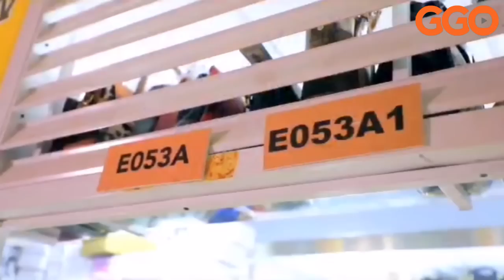YIGIZE UMUGORE AHINDUKA INDAYA Y'ABAGABO AHINDUKA UMUHERWE| UKO YAJE KUMENYEKANA BIRATANGAJE